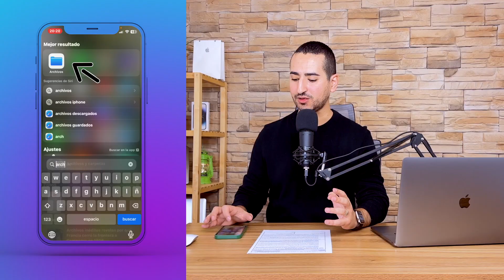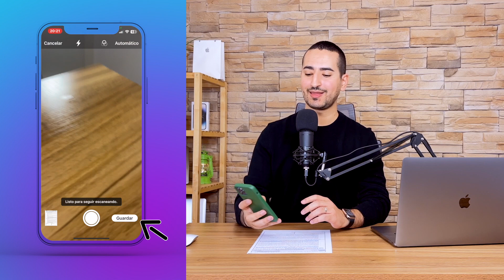Cómo escanear, firmar y enviar un documento con tu iPhone - SÚPER RÁPIDO Y FÁCIL ⚡️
Antes para escanear un documento necesitábamos si o si un escáner, para firmarlo necesitábamos un lápiz digital y para enviarlo necesitábamos un ordenador. Ahora gracias al iPhone podremos hacer las 3 cosas con un dispositivo y encima de una forma rápida y súper intuitiva.

El vídeo de esta semana es de esos vídeos que conviene tener guardado en favoritos porque nunca sabes cuando te va a hacer falta.

Muy intuituivo, muy fácil, muy Artsloudi.

La App que necesitas ya viene instalada en tu iPhone por defecto, pero si no la tienes la puedes descargar

🤜🤜 Tu iPhone 14 Pro al mejor precio

💪💪Tu iPhone 13 Pro al mejor precio